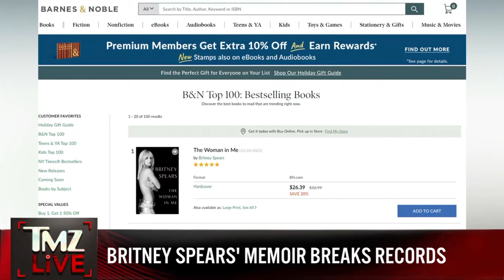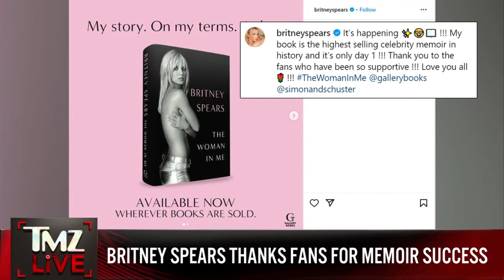Britney Spears Thanks Fans For 'Woman In Me' Memoir Success, Says It's Breaking Records | TMZ Live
Britney Spears is over the moon over the spectacular success of her tell-all memoir, "The Woman in Me" ... and she jumped online to thank her millions of fans for their help in breaking records.